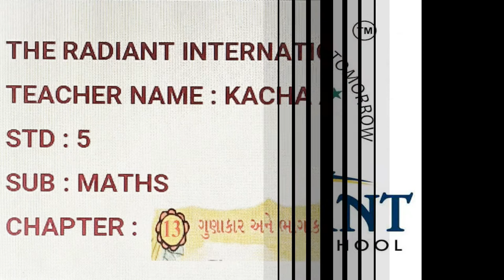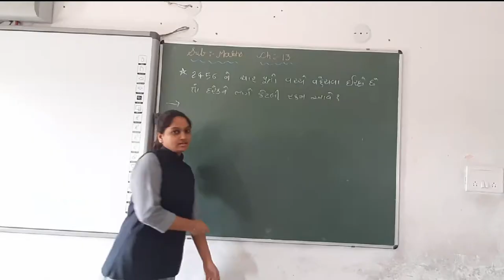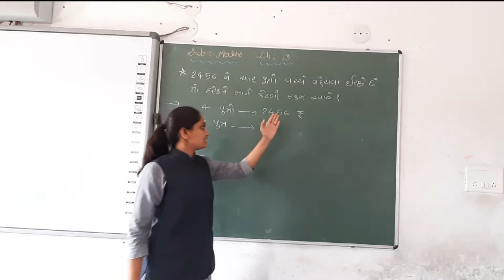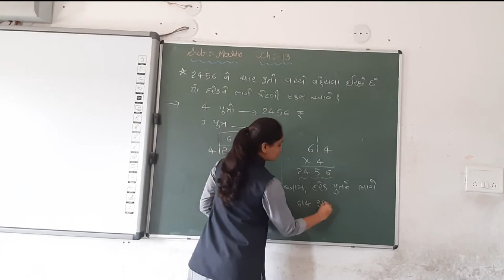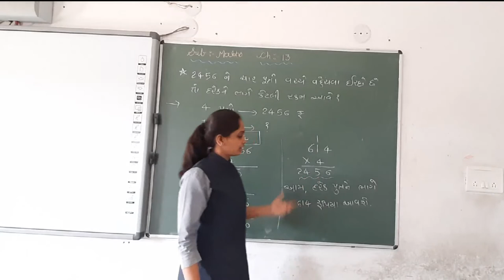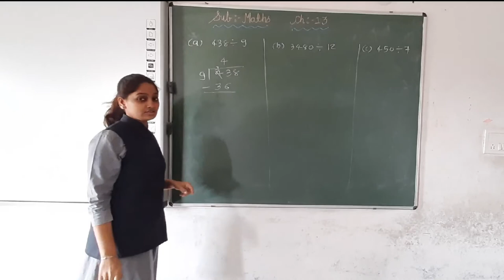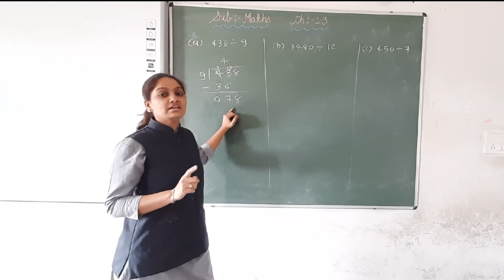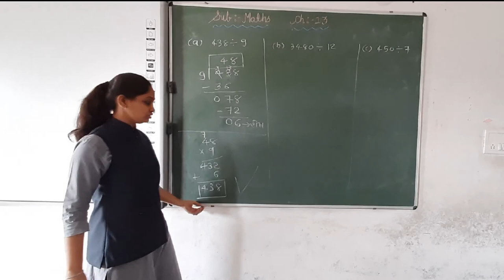GUJ MED STD 5 MATHS CH 13 GUNAKAR ANE BHAGAKAR NI RITO PART 25